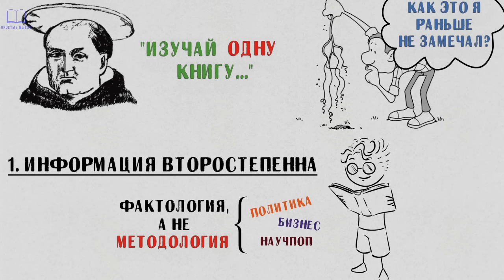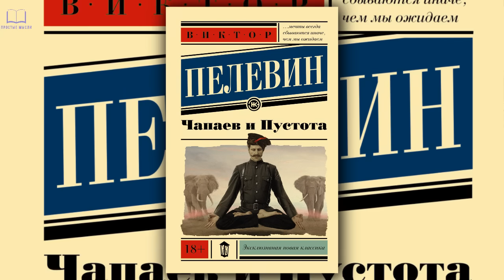КАК ЧИТАТЬ КНИГИ или методика счастливой жизни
Если вы хотите быть в окружении умных, дисциплинированных, стремящихся, неравнодушных людей, то вступайте в наше Сообщество ⬇

Я сам не понял о чём это видео: о книгах или о жизни.

Если вам интересна тема самодисциплины, если вы интересуетесь механизмами, влияющими на силу воли, то ссылка внизу для вас ⬇

Современное человечество страдает от гиперпотребления, спешки и поверхностности. Это отражается во всех сферах жизни. Например, в чтении. Нас приучают думать, что чем больше книжек ты прочёл, тем лучше. Из-за этого мы пытаемся прочитать как можно больше и как можно быстрее.
Однако такой подход работает далеко не всегда. Например, в питании. Съел слишком много или слишком быстро, и еда может вообще не усвоиться. Поэтому очень важно пережёвывать пищу до состояния жидкости, ведь ваша слюна содержит ферменты переваривания. Да, ты можешь проглотить много витаминов и белка, но что из этого реально всосётся в кишечнике? Это нас мало волнует, и мы часто забываем о самом главном: жевать свою пищу.
То же самое происходит и в отношениях: мы окружаем себя большим количеством незнакомцев и не даём себе возможности узнать каждого из них по-настоящему. Часто можно встретить тех, кто гордится тем, сколько у него друзей, но обычно именно такие люди особенно одиноки. И мы настолько привыкли к ничего не значащим связям, к фасаду отношений, что так же относимся к своей семье. Мы абсолютно их не знаем, но нам кажется совсем по-другому.
То же поведение свойственно современному человеку и в образовании. Нам говорят: помести в себя как можно больше фактов, но никто не задаётся вопросом: как обработать все эти факты. Мы попадаемся на удочку лёгкой информации, тратим на неё время, а через неделю благополучно о ней забываем.
Когда Фому Аквинского спросили, как человек должен учиться, он ответил: «Изучать одну книгу»
Разумеется, это преувеличение, но оно указывает на нашу главную ошибку. Мы не способны зрить в корень, потому что спешим потреблять.
Итак, чтобы читать правильно и с пользой, во-первых, не гонитесь за информацией. В погоне за информацией современные люди набрасываются изучение политики, бизнес-книг и научно-популярной литературы. Но не смотря на свою пользу, такое чтиво не формирует мышление, оно лишь предоставляет факты. Но факты ещё нужно уметь обработать и внедрить в картину мира, сами по себе они бесполезны. Поэтому мы не воспитываем наших детей на цитатах из бизнес-книжек, а читаем им сказки с глубокой моралью, поём песенки со смыслом и рассказываем басни.
Хорошая художественная литература способна научить большему, чем любая научно-популярная книга. Не стесняйтесь читать романы даже если вы мужчина. Но читать нужно правильно, и здесь мы подходим ко второму условию.
Поспешишь – людей насмешишь. Хорошая книга, как и хороший фильм требует повторного посещения. Например, я время от времени перечитываю книгу Ричарда Баха – Чайка по имени Джонатан Ливингстон, и пересматриваю фильм Гая Ричи «Револьвер». И всегда в этих произведениях я обнаруживаю что-то новое. И дело не в том, что я читаю невнимательно, просто каждый раз ты словно смотришь другими глазами. Например, на книгу Германа Гессе – Сиддхартха, или на труд Пелевина – Чапаев и Пустота. Не могу представить себе человека, кто полностью поймёт их с первого раза. Именно те произведения достойны внимания, которые хочется без спешки, смакуя перечитывать из раза в раз.
Мы сейчас сталкиваемся с постоянным желанием съесть конфетку. Поверхностные, но приятные отношения с незнакомыми девушками, вкусная, но вредная пища, книги, которые заставляют тебя чувствовать себя умнее, чем ты есть, а по итогу, поверхностная, быстрая жизнь.
Современному миру катастрофически не хватает глубины, поэтому не стремитесь в толпу и не глотайте пищу в спешке. Вы найдёте гораздо больше удовольствия в глубоком общении, спокойной трапезе и любимой книге.

Карта: 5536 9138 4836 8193  При переводе пишите в комментарии "Пожертвование", спасибо!
BTC: 1Fg7cPcqfNfLszEjRtDAmB5cybshndHEW5
ETH: 0x0fcCF1BeE608D07126a42B9BBc9FeE2039ABfD55